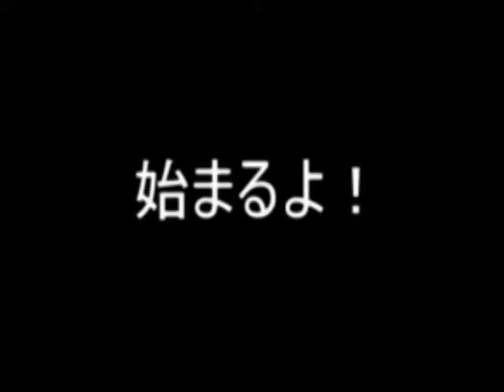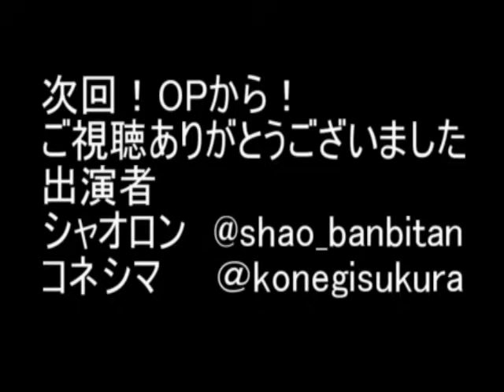ぎすぎすメモリアルpart1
シャオロンとコネシマの動画。暴走します。
音声が壊れてます。後に修正予定。